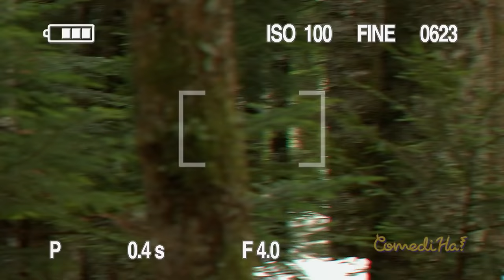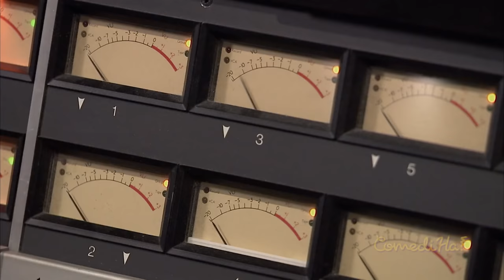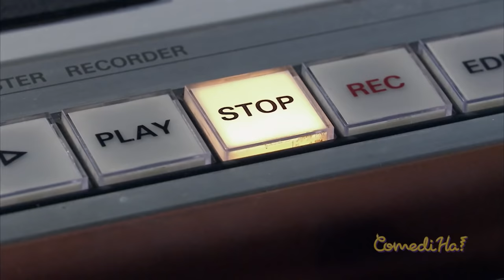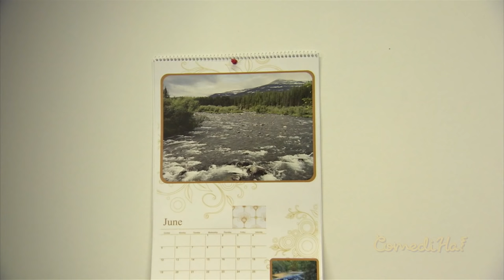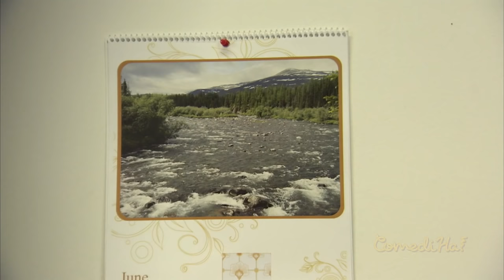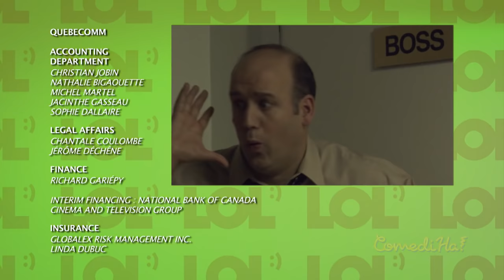Comedy Tv show S2 Ep 8 || LOL ComediHa!